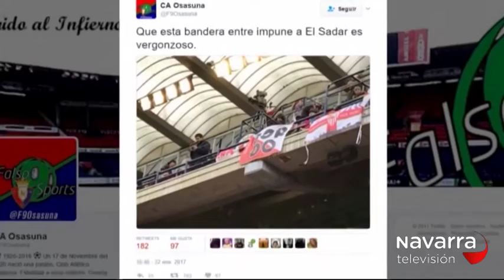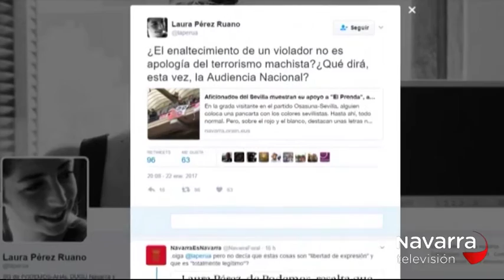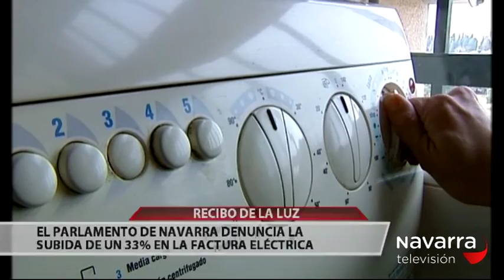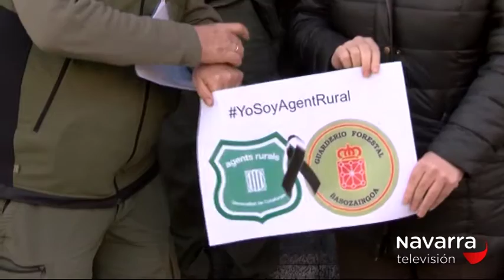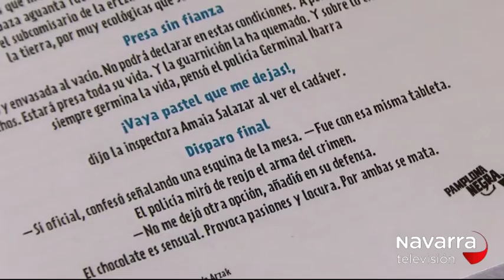Noticias Navarra 20:30h 17/01/17